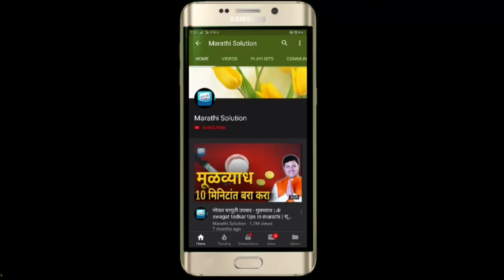पुरुषाचा थकवा घालवण्यााठी घरगुती उपाय, dr swagat todkar health tips in marathi, स्वागत तोडकर, remedy